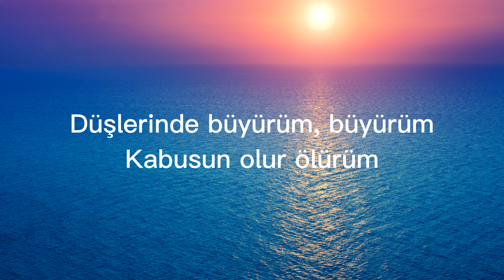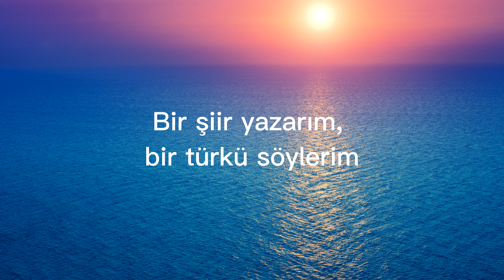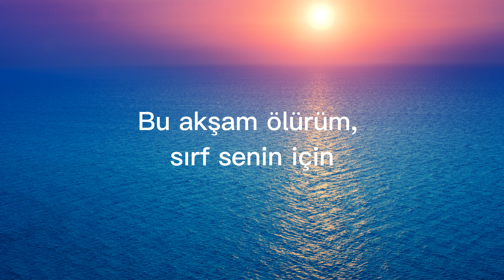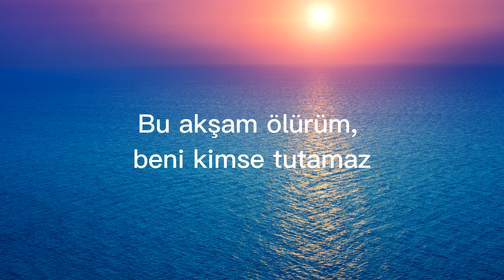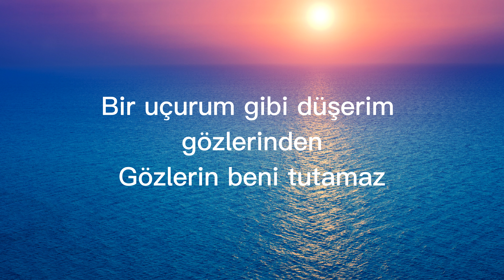Bu Akşam Ölürüm - Nahide Babashli 4K Lyrics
Bu Akşam Ölürüm - Nahide Babashli

Lyrics :

Bu akşam ölürüm, beni kimse tutamaz
Sen beni tutamazsın, yıldızlar tutamaz
Bir uçurum gibi düşerim gözlerinden
Gözlerin beni tutamaz
Düşlerimde büyürüm, büyürüm
Kabusun olur ölürüm
Düşlerimde büyürüm, büyürüm
Kabusun olur ölürüm
Gözlerin beni tutamaz
Gözlerin beni tutamaz
Bir şiir yazarım, bir türkü söylerim
Bir sen olurum, bir ben ölürüm
Bu akşam ölürüm sırf senin için
Beni ölüm bile anlamaz
Düşlerimde büyürüm, büyürüm
Kabusun olur ölürüm
Düşlerimde büyürüm, büyürüm
Kabusun olur ölürüm
Gözlerin beni tutamaz
Gözlerin beni tutamaz